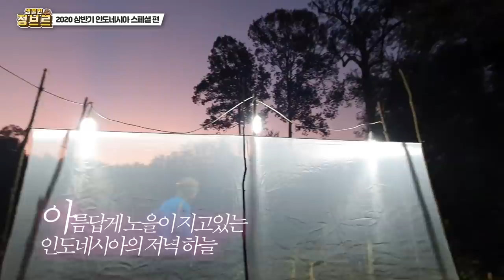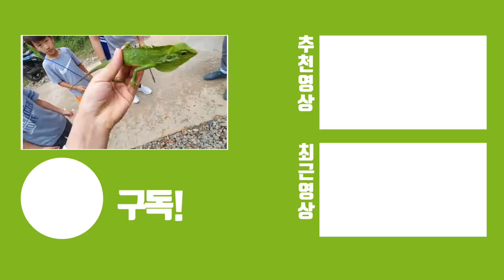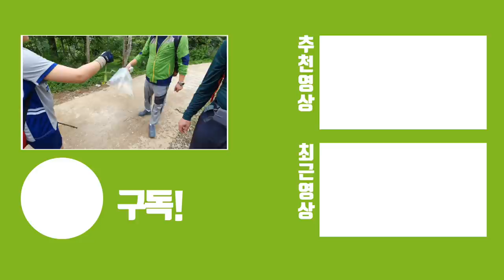소름주의) 새도 잡아먹는 괴물 귀뚜라미들이 득실한 정글 하이라이트!! / Monster bugs in jungle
이 시국에 더 좋은것 보여드리고 싶은 마음이 큽니다
그래서 인도네시아 하이라이트 만들어봤습니다!!
추억 돋네요ㅠㅠ